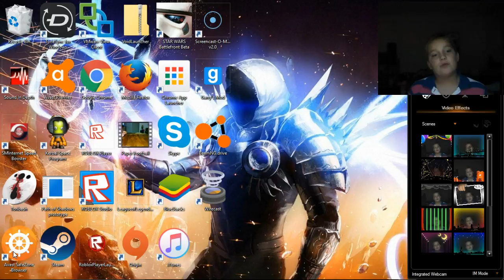I JUST CHANGE my name